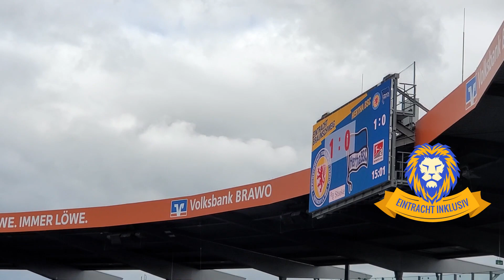BTSV - Hertha BSC 24.02.2024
23 Spieltag der 2 Bundesliga. Eintracht empfängt die Alte Dame Hertha BSC. Mit einem 1-1 unentschieden trennen sich die beiden Vereine. Unsere Bilder des Tages in diesem Video.